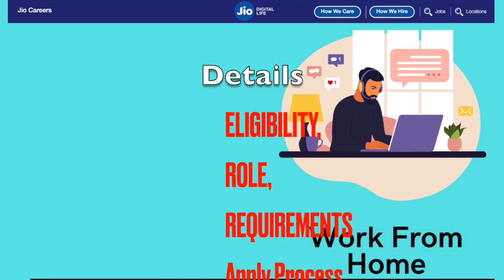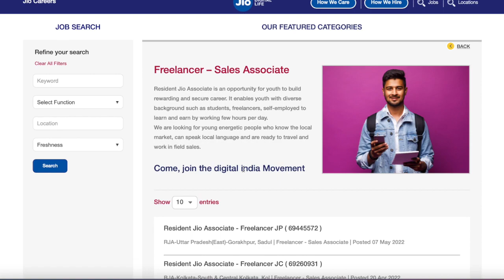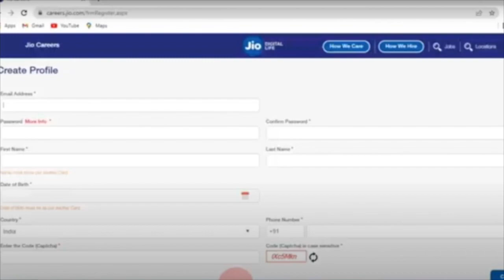Reliance Retail Recruitment 2022 | Reliance Job Vacancy 2022 | Reliance company job 2022| भर्ती 2022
In This Video, I have discussed the latest job opportunity and Update which has been released for those candidates, Who want to do job Work From Home. The Department has released a job notification for the recruitment of Various Vacancies in across India. The Complete Eligibility Criteria & Selection Procedure is explained in the Video, Please watch full video and then proceed to apply and share this video with your friends.See this video apply online as well.

Topic Covers:-
Reliance Jio Work From Home Job
Which job is good for work from home?
How can I earn money at home?
How can I get money without a job?
How do I get paid online?
How can I work and get paid from home?
How can I work from home with no experience?
How do I get a remote job?
What is the easiest online job?
How can a beginner make money?
How can I make money from home with no skills?
What jobs can I do without experience?
How can I make money from home without a degree?
Does Amazon pay you to work from home?